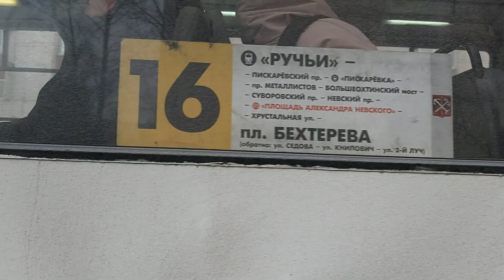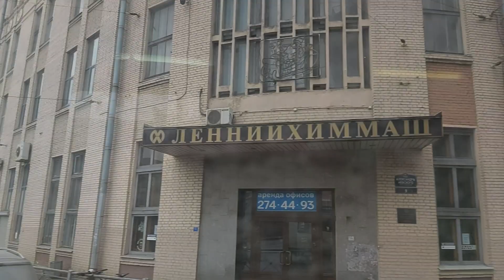Троллейбус, маршрут №16 МТрЗ-6223 б.5305 + поломка (25.03.2022) Санкт-Петербург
Поездка на троллейбусе МТрЗ-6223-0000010 борт №5305 по маршруту №16 от остановки "Улица Профессора Качалова" до Тульской улицы.
Троллейбус обслуживается СПб ГУП "Горэлектротранс", Совмещённый Трамвайно-Троллейбусный парк (№5).
Время съёмки 11:52 - 12:20.
Поломка троллейбуса на 20:48.